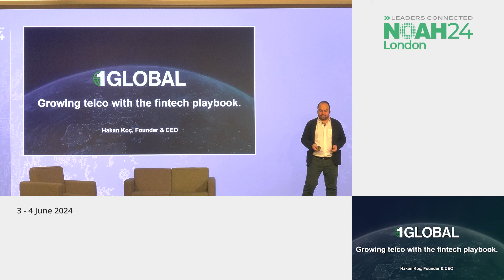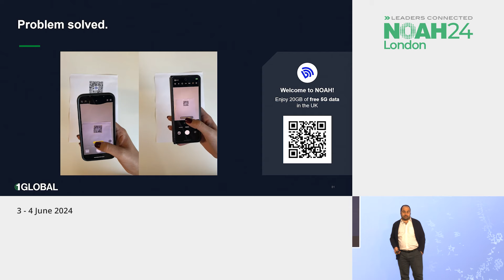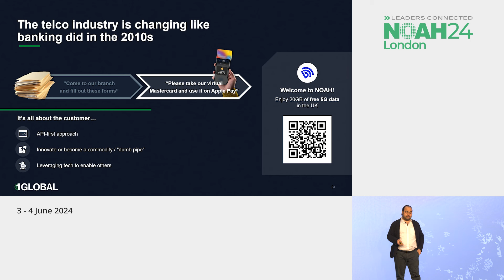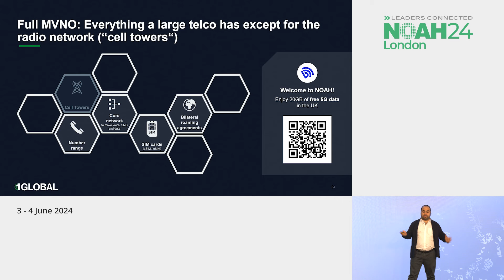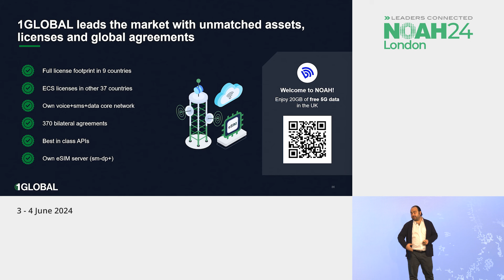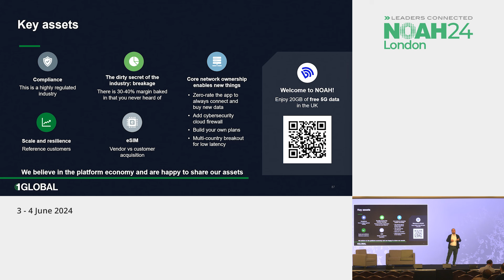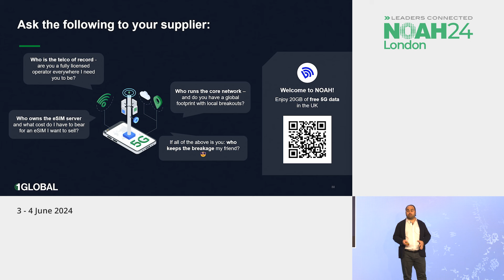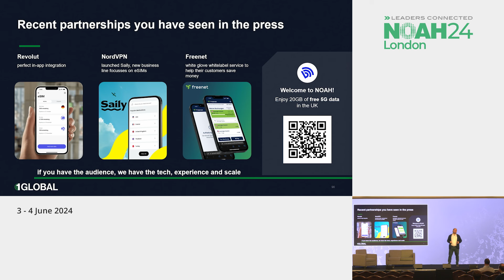1Global - NOAH24 London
Consumer Internet - Segment: ISP - Company presentation by Hakan Koc - Founder & CEO, 1Global at the NOAH Conference London 2024, 3-4 June, The Royal Lancaster.